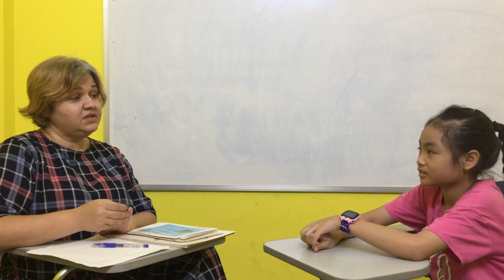Kids 17 - Võ Ngọc Kiều Nhi - Rosy (24/10/2020)